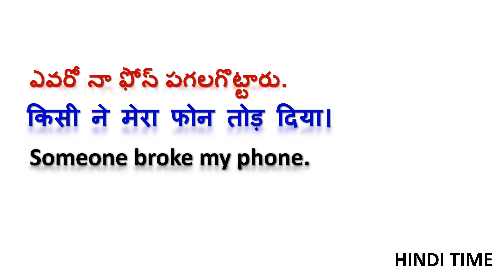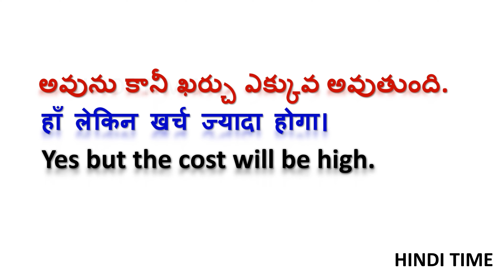Learn Hindi from Telugu, English Part-117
FOLLOW for more awesome content on ''HINDI '' in TELUGU
Click on the bell icon & Turn on ALL NOTIFICATIONS for updates

We have also uploaded videos of DOMESTIC ANIMALS, VEGETABLES, FLOWERS, FRUITS, MILK PRODUCTS,  BIRDS in HINDI, TELUGU, and ENGLISH. Links are given below